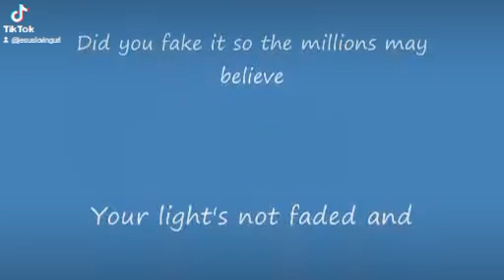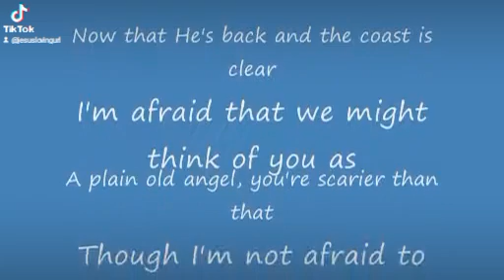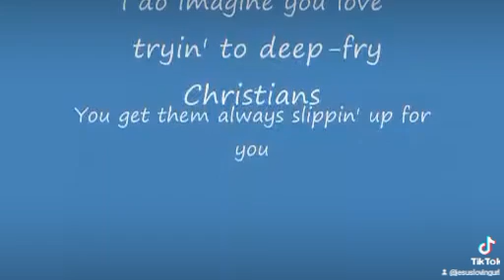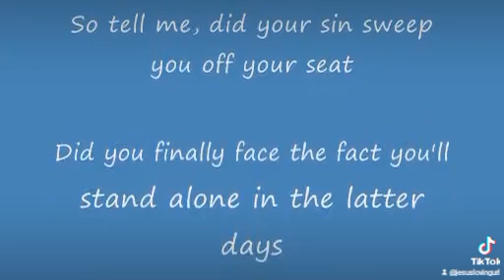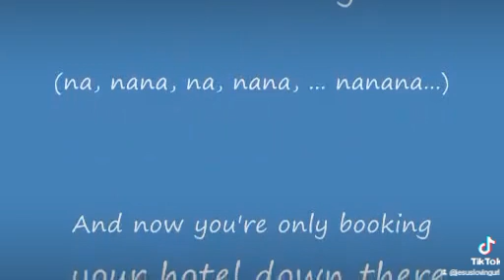Apologetix Drops Of Lucifer